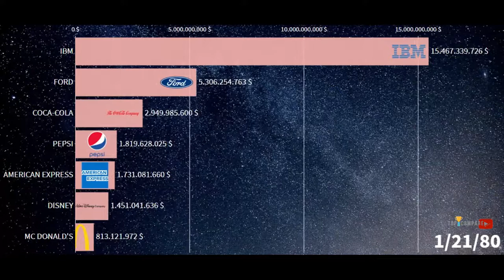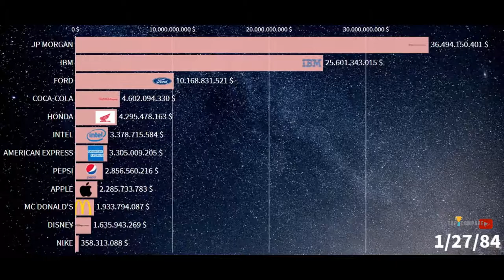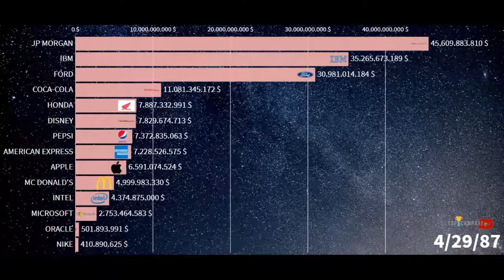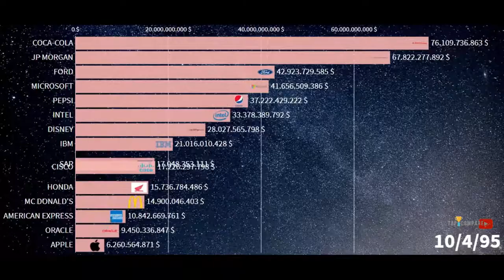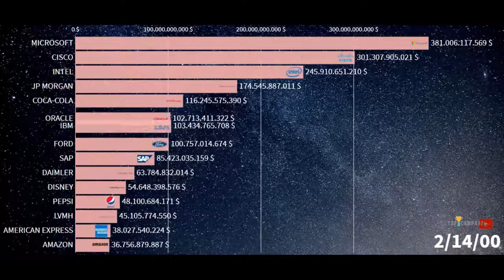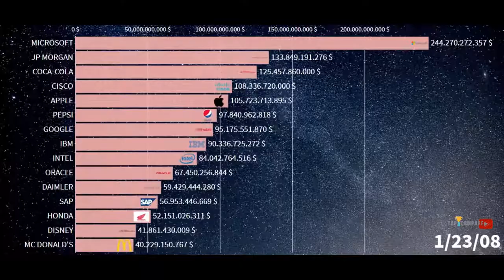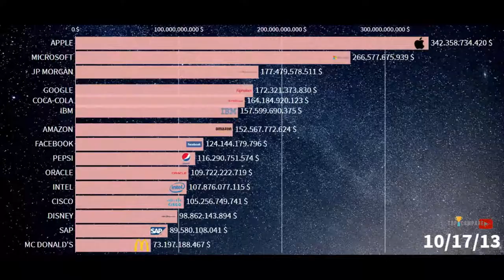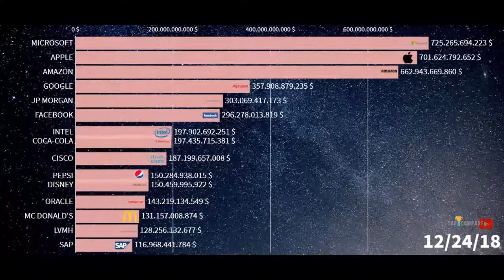TOP 15 CAPITALISATIONS BOURSIÈRES GOOGLE APPLE FACEBOOK AMAZON MICROSOFT & CIE (1980-2019)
Les GAFAM* dominent le monde mais qui est à la première place ?

Laquelle a atteint la première les 1000 milliards de dollars de capitalisation boursière ?

Qui dominait le monde avant les GAFAM ?

Retrouvez les plus grandes capitalisations boursières de ces 40 dernières années dans cette vidéo !

*GAFAM = Google Apple Facebook Amazon Microsoft